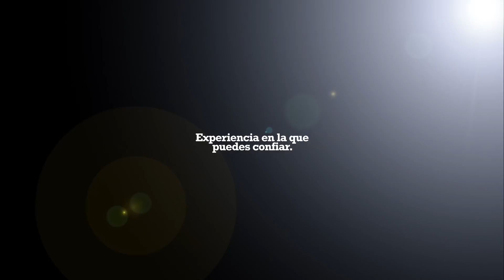Matrimonio por papeles: ¿Cuáles son las consecuencias?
En este video te explicamos cuáles son las consecuencias legales para una persona que se casa solo para obtener un estatus migratorio en los Estados Unidos y qué puede pasar durante la entrevista con los agentes que evalúan si el matrimonio es real o no.

Sino estas en el sur de California y deseas hablar con el abogado Narciso Cruz, puedes acceder al servicio de videollamada o consulta telefónica. Para saber el precio y formas de pago, llámanos al (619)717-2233.